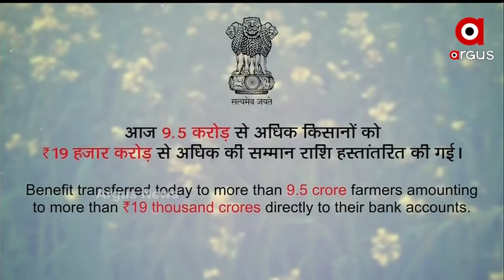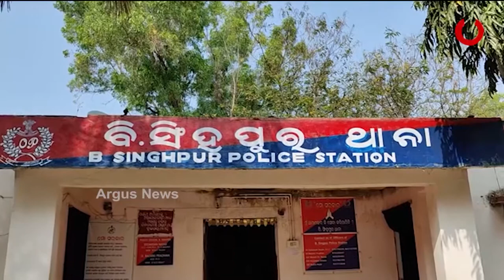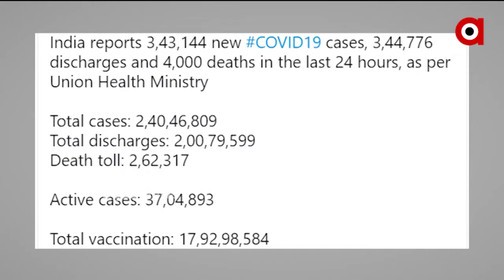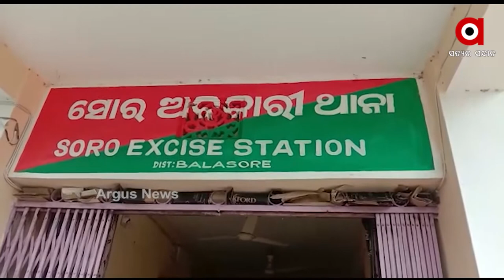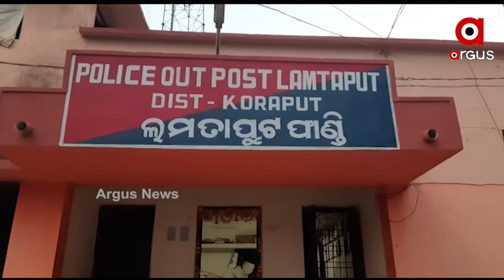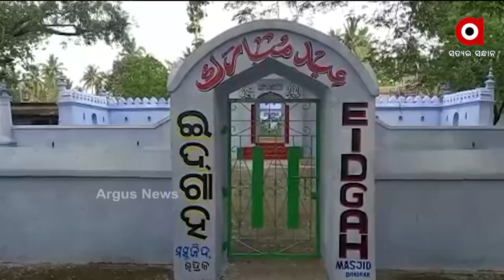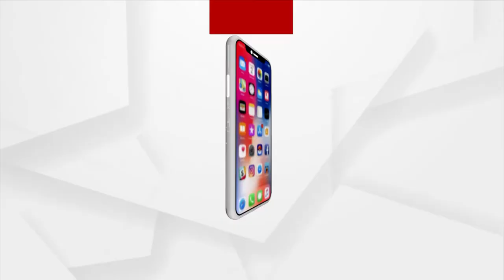MADHYANA KHABAR 1PM